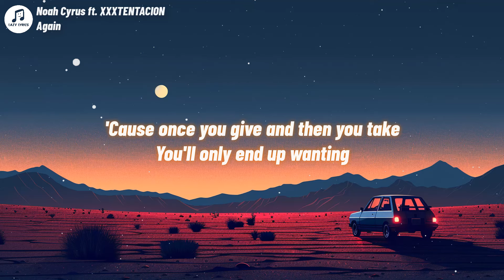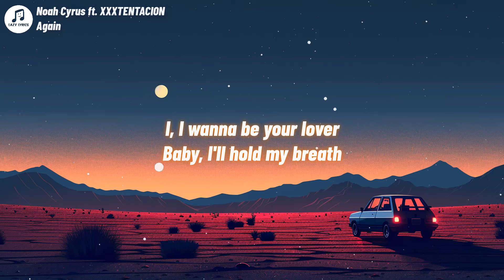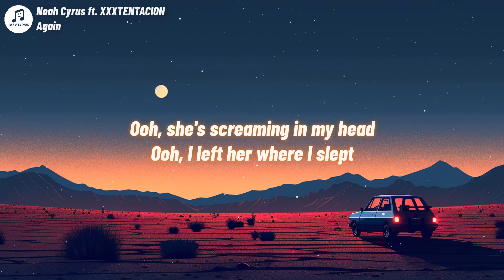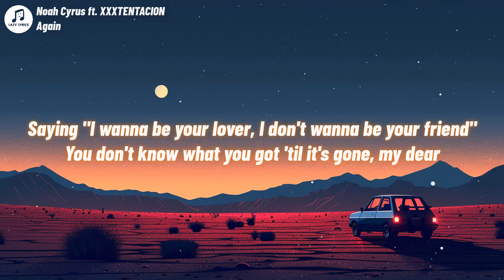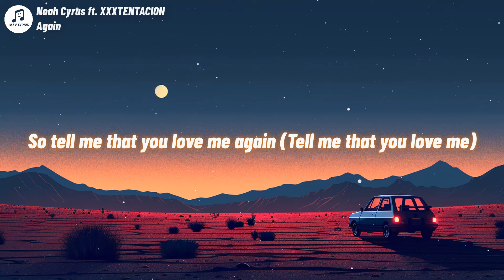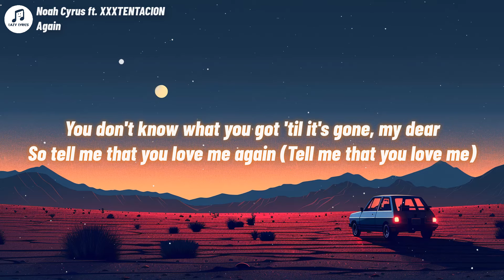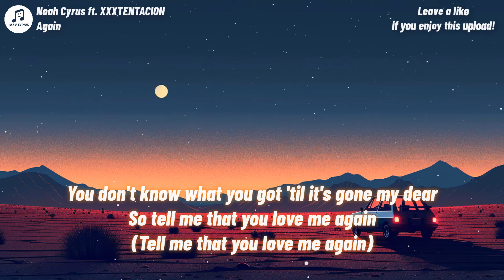Noah Cyrus - Again (slow reverb lyrics) ft XXXTENTACION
Again Lyrics
[Verse 1: Noah Cyrus]
You just made the worst mistake
And you'll regret it, darling
'Cause once you give and then you take
You'll only end up wanting

[Bridge: Noah Cyrus]
Was everything hard enough?
'Cause one day you'll wake up
And then you'll say

[Pre-Chorus: Noah Cyrus]
“I wanna be your lover
I don't wanna be your friend”
You don't know what you got 'til it's gone, my dear
So tell me that you love me again (Tell me that you love me again)
I, I wanna be your lover
Baby, I'll hold my breath
So tell me that you love me again (Tell me that you love me)

[Chorus: Noah Cyrus with XXXTENTACION]
Again, babe, again
Again, babe, again
So tell me that you love me again

Ooh, she's screaming in my head
Ooh, I left her where I slept
Somewhere, I can't escape, I'm running from myself (Ooh)
Somewhere in between in love and broken, I'm in hell

[Pre-Chorus: Noah Cyrus]
Saying "I wanna be your lover, I don't wanna be your friend"
You'll leave when the clock hits ten

[Chorus: Noah Cyrus & XXXTENTACION]
Again, babe, again
Again, babe, again
Again, babe, again
Again, babe, again